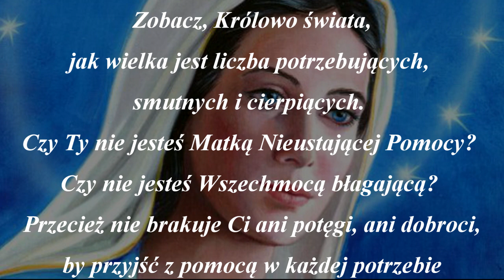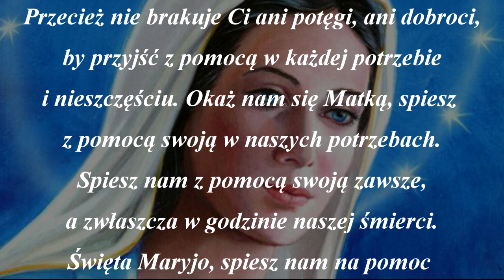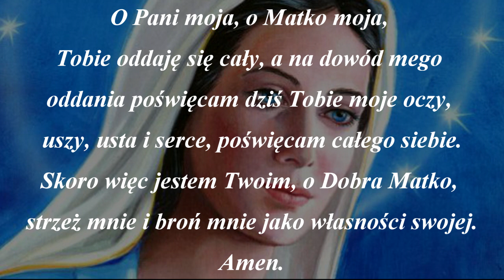Modlitwa za potrzebujących pomocy oraz Akt codziennego oddania się Matce Bożej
Zapraszam do wysłuchania modlitwy do Maryi za potrzebujących pomocy oraz Aktu codziennego oddania się Matce Bożej.

Modlitwa za potrzebujących pomocy oraz
Akt codziennego oddania się Matce Bożej

Matko Nieustającej Pomocy,
 proszę za wszystkich potrzebujących pomocy,
za cały Kościół święty
 i za całą nieszczęśliwą ludzkość.
 Zobacz, Królowo świata,
 jak wielka jest liczba potrzebujących,
smutnych i cierpiących.
Czy Ty nie jesteś Matką Nieustającej Pomocy?
Czy nie jesteś Wszechmocą błagającą?
Przecież nie brakuje Ci ani potęgi, ani dobroci,
 by przyjść z pomocą w każdej potrzebie
 i nieszczęściu. Okaż nam się Matką, spiesz
z pomocą swoją w naszych potrzebach.
 Spiesz nam z pomocą swoją zawsze,
 a zwłaszcza w godzinie naszej śmierci.
Święta Maryjo, spiesz nam na pomoc
nieszczęśliwym, podnoś przygnębionych,
 pocieszaj płaczących, módl się za ludem,
wstawiaj się za duchowieństwem,
oręduj za poświęconymi Bogu.
 Niech wsparcia Twego doznają wszyscy,
którzy wzywają Twojej Nieustającej Pomocy.
 Amen.

O Pani moja, o Matko moja,
Tobie oddaję się cały, a na dowód mego
oddania poświęcam dziś Tobie moje oczy,
uszy, usta i serce, poświęcam całego siebie.
 Skoro więc jestem Twoim, o Dobra Matko,
strzeż mnie i broń mnie jako własności swojej.
 Amen.